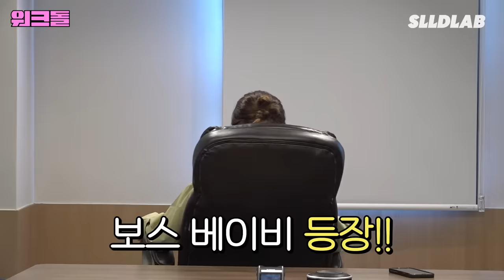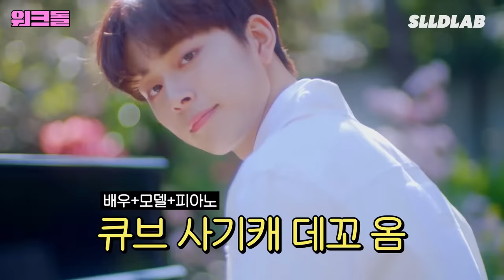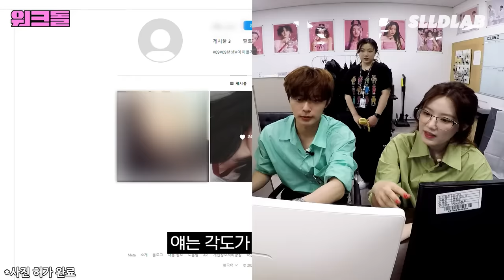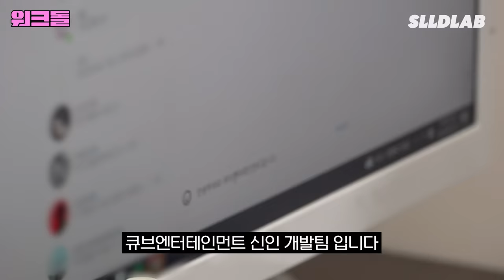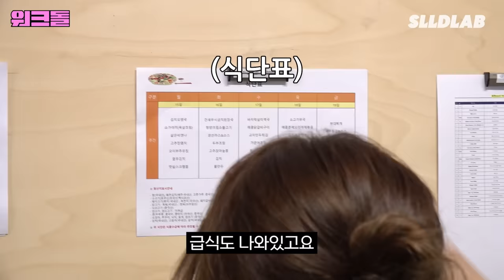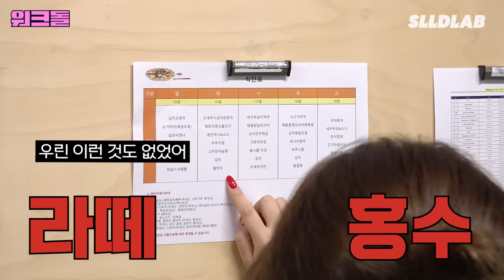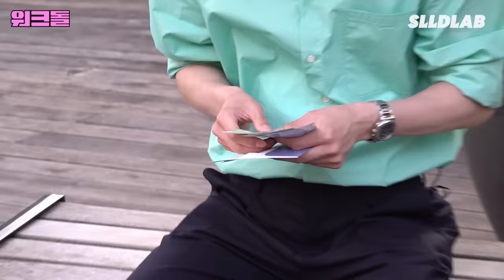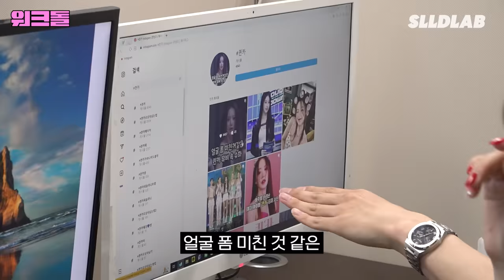[EN/CN] 제 2의 (여자)아이들, 아이브, 뉴진스, NCT, 블랙핑크, 세븐틴... 을 찾습니다ㅣ캐스팅 매니저ㅣ워크돌ㅣ슈화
캐스팅 매니저 체험 하다가 연습생 시절 추억에 빠져버렸찌 머에여~
어려쓸 때 예슈화 완전 예쁘죠?
그나저나 우리 큐브 후배들 넘 상콤하지 않나요?
그럼 다음엔 어떤 K-알바를 체험해 볼까나~?

매주 목요일 저녁7시 🌚워크돌🌚